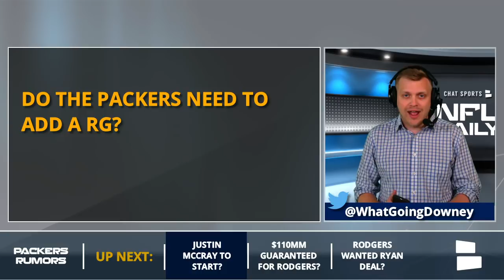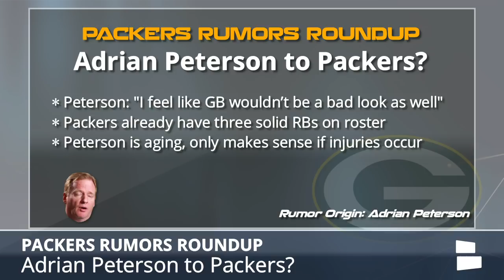Packers Rumors: Aaron Rodgers Contract, Signing Adrian Peterson And Starting Justin McCray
Check out the latest Green Bay Packers Rumors on this segment from NFL Daily. The Packers rumors featured today include if Justin McCray will start at guard, if Aaron Rodgers will get $110MM guaranteed, if Bryan Bulaga is on the roster bubble and if the Packers will sign Adrian Peterson.

Plus, host Tom Downey discuss Aaron Rodgers asking the Falcons GM to get a deal done with Matt Ryan and how CB Demetri Goodson looks in OTAs.

Check out the complete list of Packers rumors below and in the latest edition of NFL Daily.

- Justin McCray to start?
- Rodgers getting $110MM guaranteed?
- Rodgers asked Falcons GM to get Matt Ryan deal done?
- Adrian Peterson to Packers?
- Bryan Bulaga on roster bubble?
- Demetri Goodson wowing in OTAs?